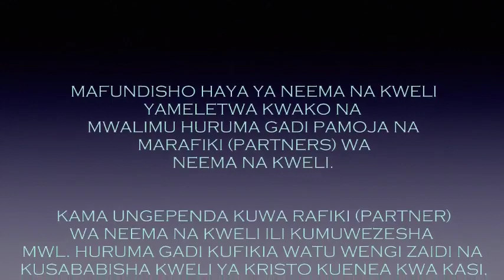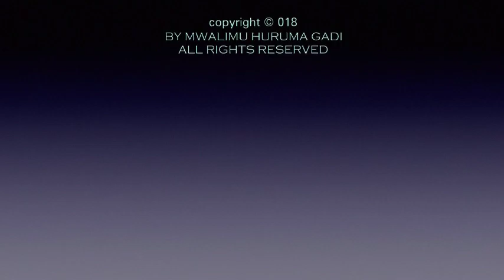A4: MWANA WA NURU | MWL. HURUMA GADI | 16.04.2020